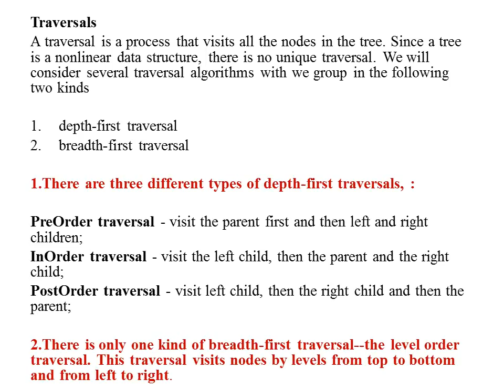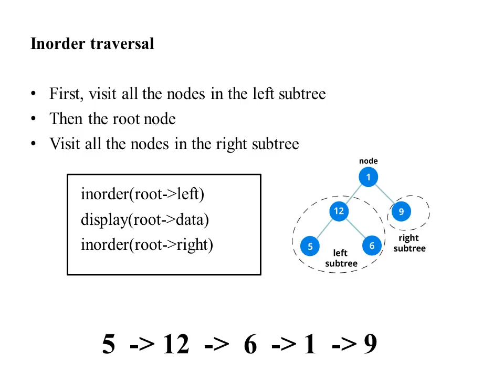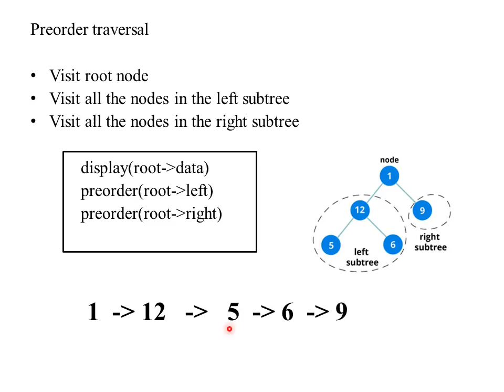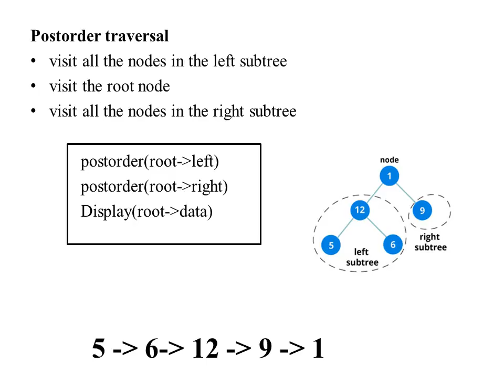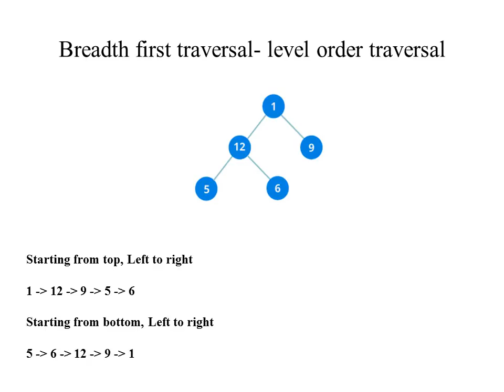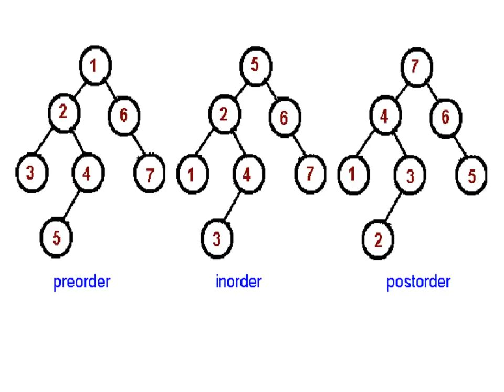[CS3301 Anna University ]PGTRB/TNSET2025/ Polytechnic/Data Structures - Tree Traversal #2